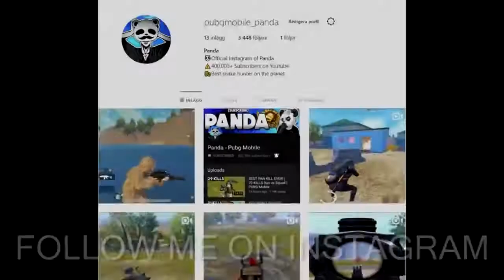Powerof Throne | INSANE 31 KILLS POT SOLO VS SQUAD !!! | POT SOLO vs SQUARD | PUBG Phone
Powerof Throne | INSANE 31 KILLS POT SOLO VS SQUAD !!! | POT SOLO vs SQUARD | 31 KILLS | PUBG Phone. Another epic pot solo vs squad gameplay. 31 kill gameplay on erangel!!. POT SOLO vs SQUARD 31 KILLS.

Rank?
- Conqueror (Highest Rank)
💸►FREE UC◄💸